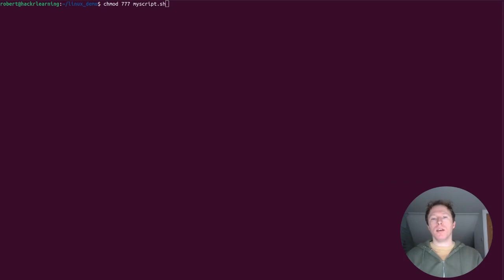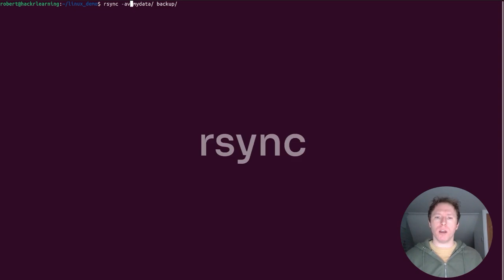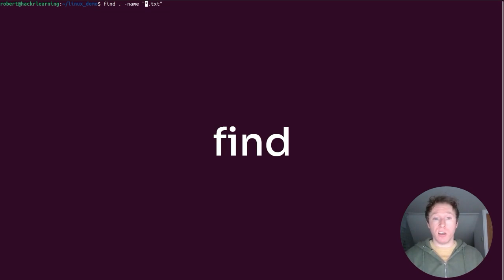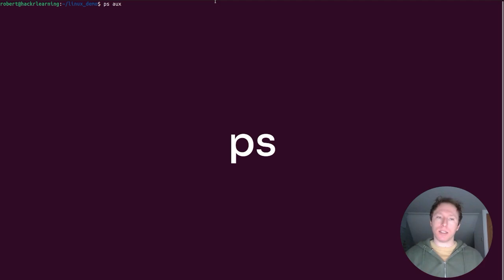5 Common Linux Commands Everybody Gets Wrong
Linux is a powerhouse, but with this power comes the potential for subtle mistakes. Some of these errors are so commonplace that even experienced users might fall prey to them.

Here's the timeline if you want to skip to specific commands:
00:00 Introduction
00:14 chmod
00:59 rsync
01:55 find
02:31 grep
03:20 ps
03:57 Conclusion

You'll recognize several of these from the top Linux superuser commands. These are powerful, and that's what makes them so important to get right.